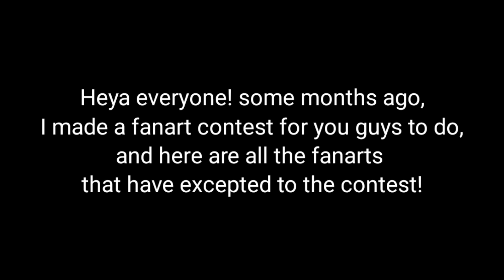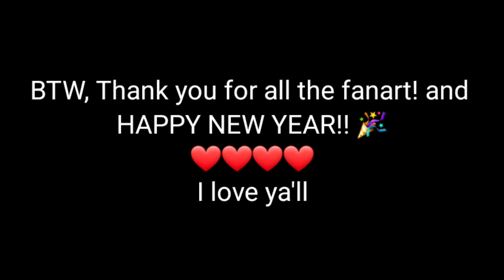ALL THE FANARTSSSSSSSS From the SnowmationsFanartContest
Song: Princess of the night (ft. Pinkie's Brew)